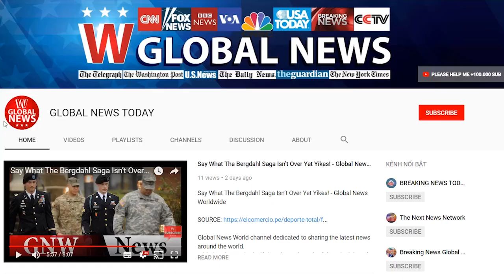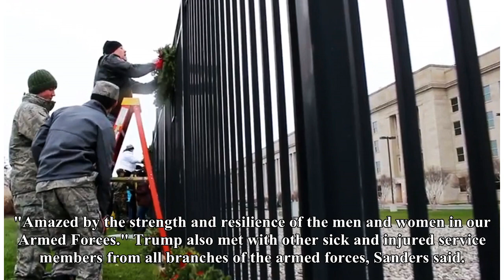Trump pays holiday visit to wounded troops at walter reed | GLOBAL NEWS TODAY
Add Donald Trump as an interest to stay up to date on the latest Donald Trump news, video, and analysis from ABC News. President Donald Trump paid a holiday visit Thursday to wounded service members at Walter Reed National Medical Center, hailing them as "some of the bravest people anywhere in the world." During his visit, the president awarded the Purple Heart to 1st Lt. Victor Prato of the 127th Airborne Engineer Battalion, who was injured last month while deployed in Afghanistan. Prato, 25, of Somers, New York, suffered multiple soft tissue injuries following a vehicle-borne improvised explosive device blast, according to the White House. "One of the most powerful moments of my life watching @POTUS give the Purple Heart to this American Hero," wrote press secretary Sarah Huckabee Sanders on Twitter, where she posted a photo of Prato. "Amazed by the strength and resilience of the men and women in our Armed Forces." Trump also met with other sick and injured service members from all branches of the armed forces, Sanders said. Trump told reporters as he was leaving the White House en route to the medical center that he was going to "say hello to some of the bravest people anywhere in the world." "We're just going to wish them a merry Christmas, a happy New Year," he said. "We love those people." The president last visited the military hospital complex in Bethesda, Maryland, just outside of Washington, in April. During that visit, he awarded a Purple Heart — his first — to an Army sergeant recently wounded in Afghanistan during what is now America's longest war. Trump is expected to return to the facility in the new year to undergo a physical. —— Associated Press writer Jill Colvin contributed to this report.